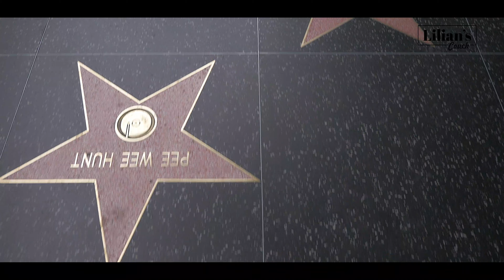Lilian's Couch Episode 4 with Tolu Bally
Tolu Bally on relocating to Nigeria,  single motherhood and the trials of setting up a successful fashion house in Lagos